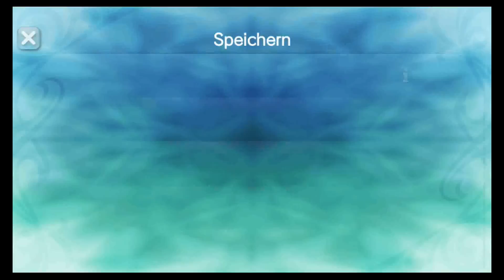Tales of Hearts R Part 2 Die Hexe Incarose